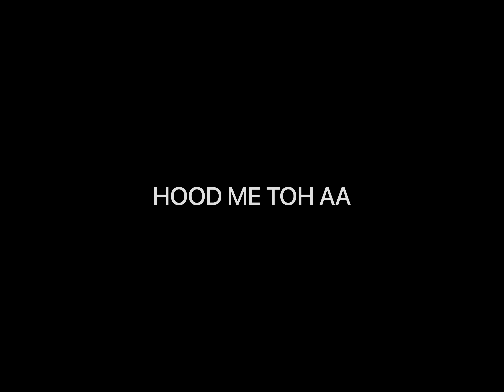HOOD ME TOH AA || Dance video || Bantai Records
If you have any questions then dm me 👆🏻
Song :- @BANTAIRECORDSOFFICIAL
Artist :- @thorattofficial9466
Showcase :- @mmvlogs3101
Shoot :- @SachinJatavVlogs
Device :- GoPro 7 silver & IPHONE 13 pro max